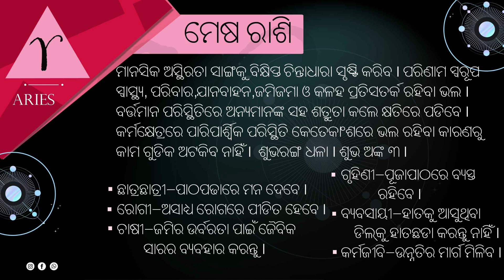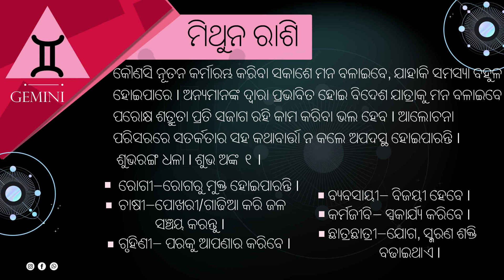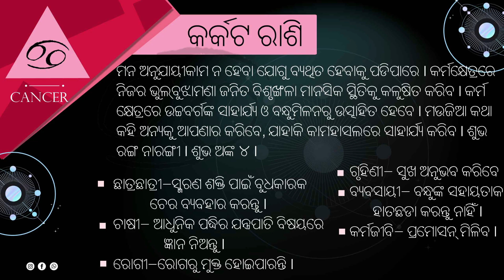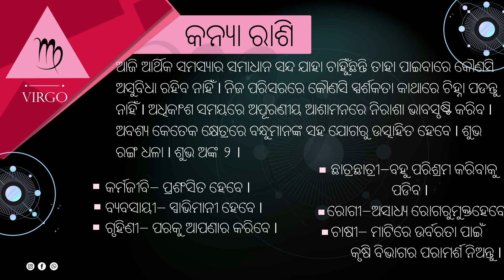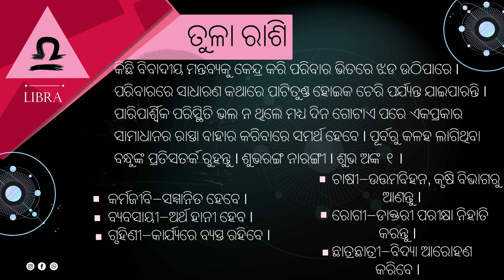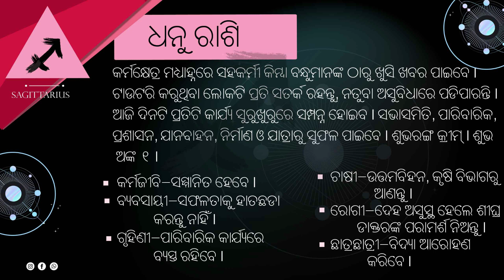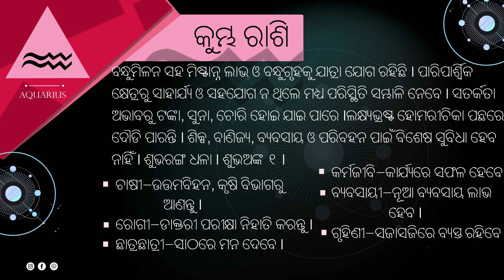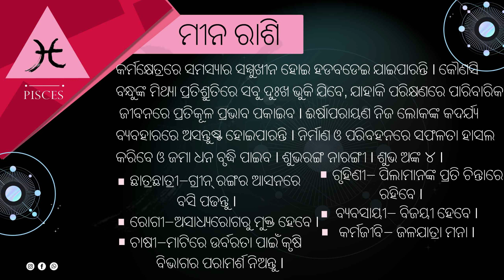8 December 2022 Rashifal | ରାଶିଫଳ | Margashira sesa gurubar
rashifal 2022 vastu orissa
rashiphala 2022 vastu orissa
rashiphala 2022
trinandan mishra